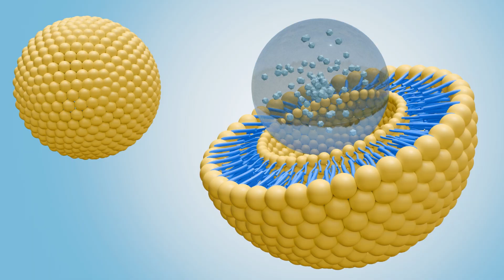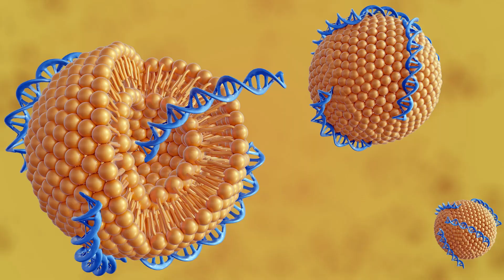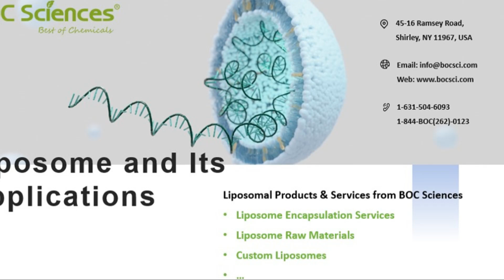Liposome and Its Applications - Application of Liposomes in Drug Delivery - Liposomal Applications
BOC Sciences specializes in providing high-quality liposome products, various lipid raw materials, and comprehensive custom services to meet the needs of clients in drug delivery, gene therapy, and vaccine development. Our liposome offerings range from standard formulations to customized solutions tailored to specific requirements. We supply a wide variety of lipid raw materials, including phospholipids, cholesterol, and functionalized lipids, ensuring diversity and high performance. Additionally, BOC Sciences offers comprehensive lipid-based formulation services, covering everything from initial formulation development to large-scale production, delivering professional, one-stop solutions to drive innovation in pharmaceuticals and biotechnology.